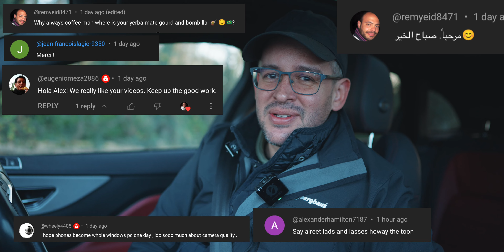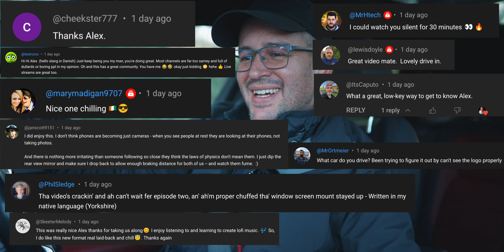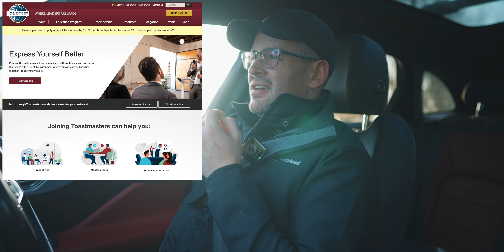Giving. But in a meaningful way 👊🏼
Lo-Fi Tech Drive S1E02
✨ Join me for the second episode of a new series I started! ✨
Thanks so much for all your comments in the first episode. In today's LoFi tech Drive vlog I share this exciting idea I had a few months ago, to donate some of my gear, but in a meaningful way. But I need your help! 🥰

Today’s video covers:

0:00 Intro joke
0:20 Thanks for this!
0:45 No excuses 💪🏼
1:20 I look like who? 🤣
1:48 New camera angle
2:10 Fri-yay 🥰
2:41 the fun part of YouTube 🙌🏼
3:26 beautiful day for content creation
3:55 Not that cold
4:30 I should have got the drone out today 🚁
5:18 Please send me a new intro 🙏🏼
5:35 Improving my public speaking
6:30 Stand-up comedy next? 🤣
6:55 I've done it 🙌🏼 🏃🏽‍♂️ But now I need a way to celebrate it 🎁
7:44 Two birds with one stone - Giving my gear in a meaningful way
10:03 Great suggestion! Thanks for that 👊🏼
11:50 Shaking things up 😊
13:07 More details on the giveaway
14:00 Last resort!
14:35 The problem with YouTube Shorts 😭
15:45 Bloopers 🤓 I dropped the iPhone 💀

💻 Amazon Computers, Tablets and IT Accessories